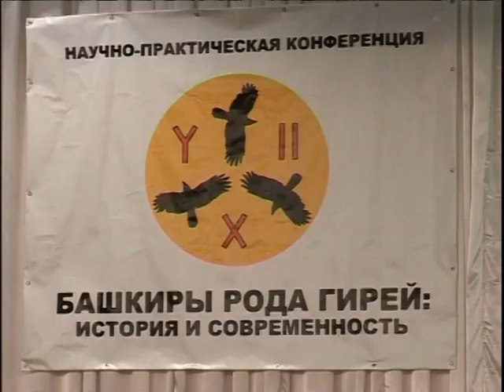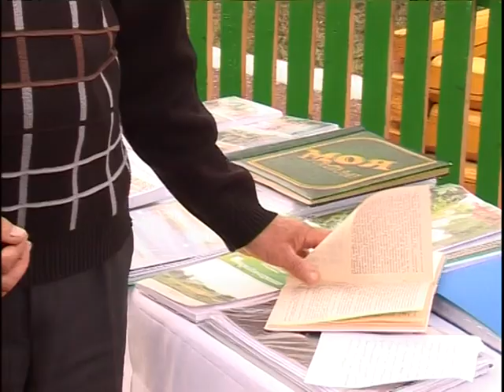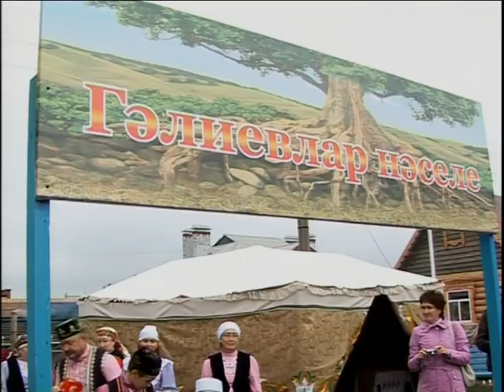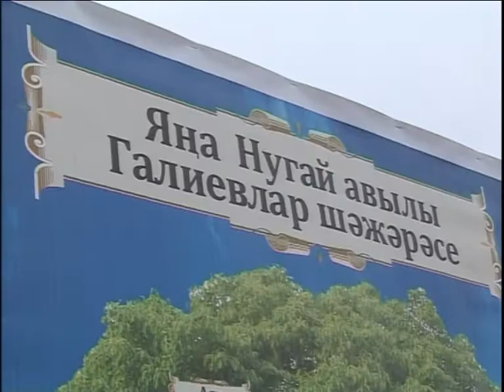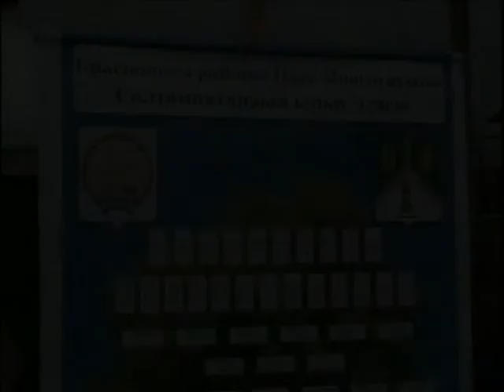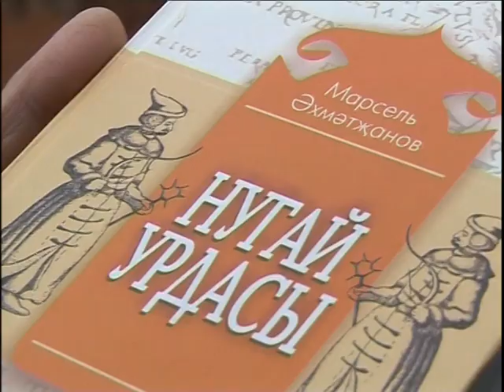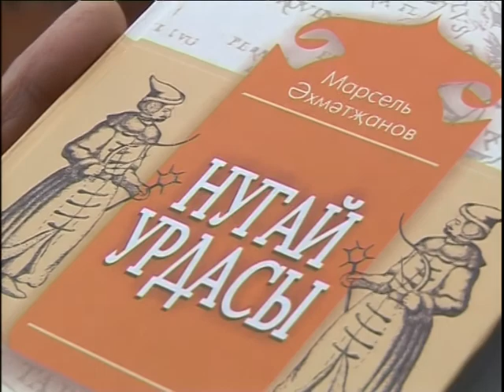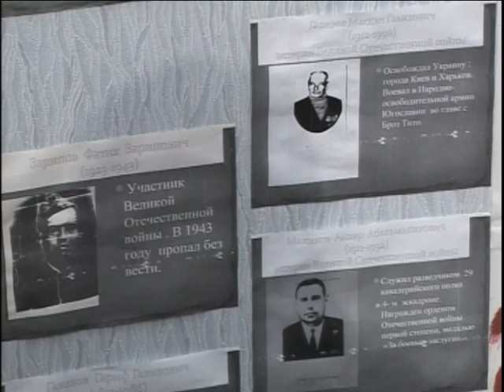"Шэжэрэ-2011",Краснокама,ч.1. 2011г.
6-й Республиканский праздник Шэжэрэ прошел в окт. 2011 г. в Краснокамском районе Башкортостана. Башкирские роды еней, гирей, гирей-кипсак, киргиз, елан, биляр и др.
Автор Сарвар Сурина, реж.Наил Хамитов. БСТ. Уфа.